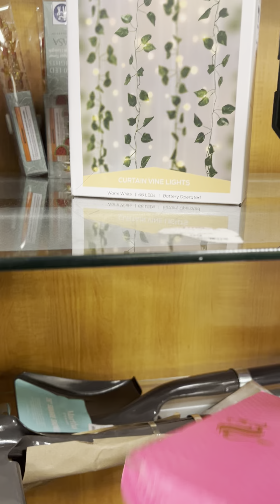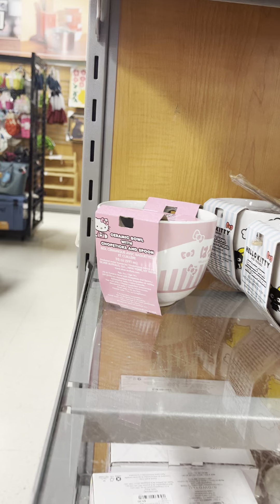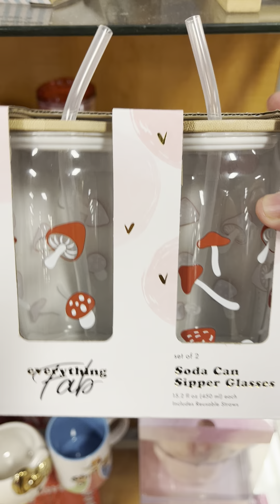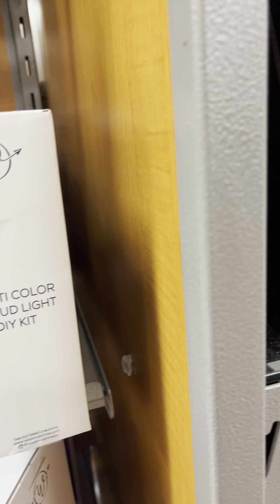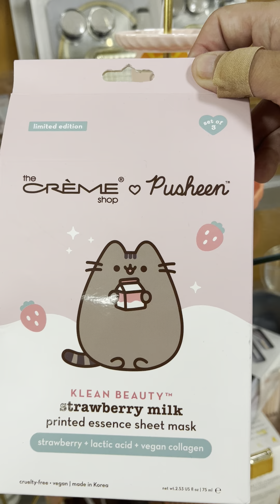TJ Maxx Store In Bricktown Commons Mall